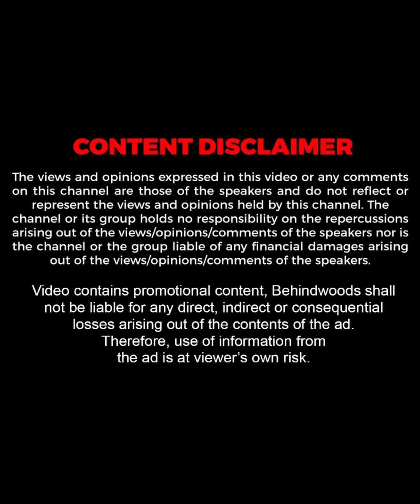കേരളത്തിൽ ആത്മാർത്ഥതയോടെ സ്നേഹിക്കുന്നത് ആണുങ്ങളാണോ അതോ പെണ്ണുങ്ങളാണോ ?🤔😅| Vineeth Sreenivasan